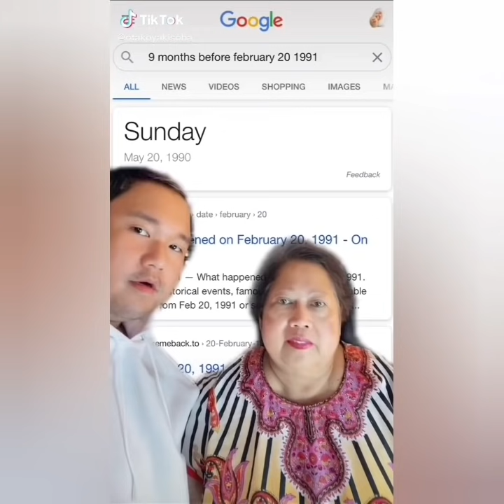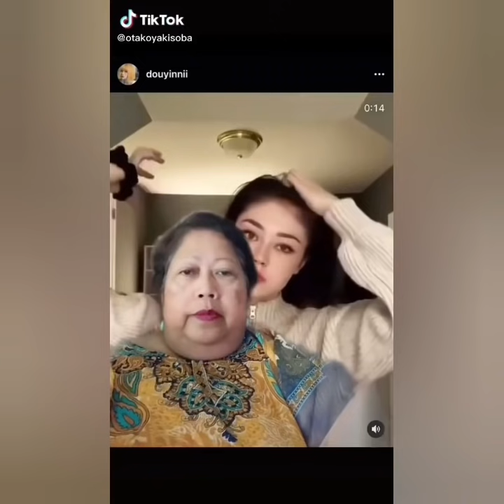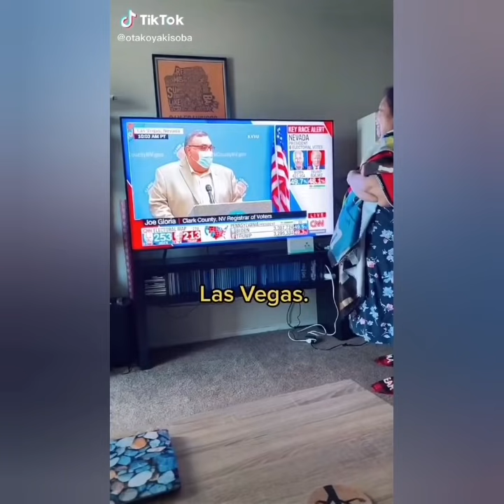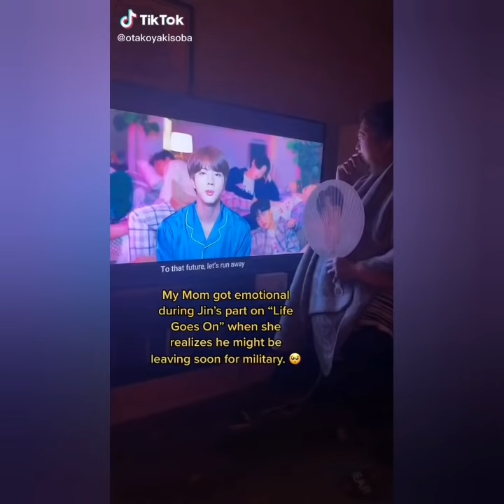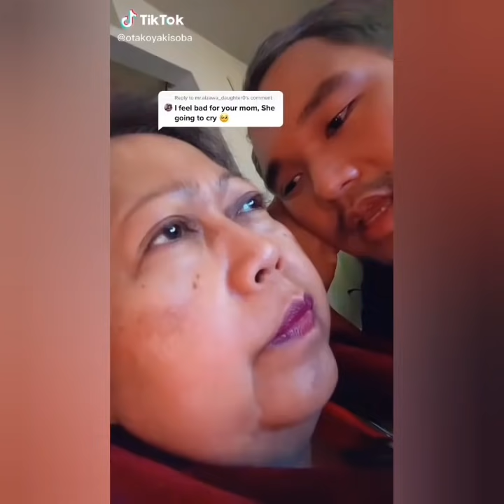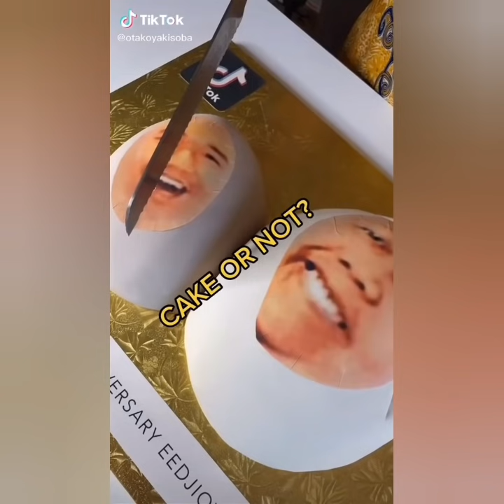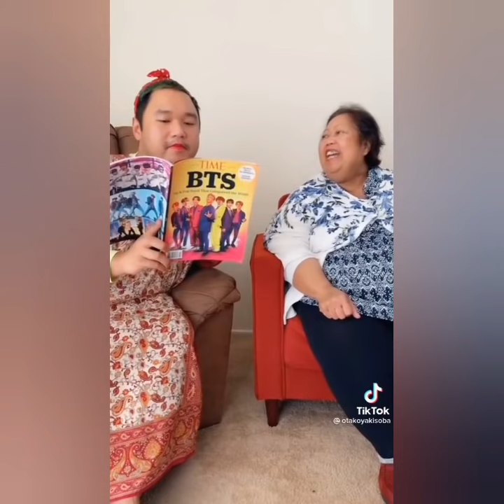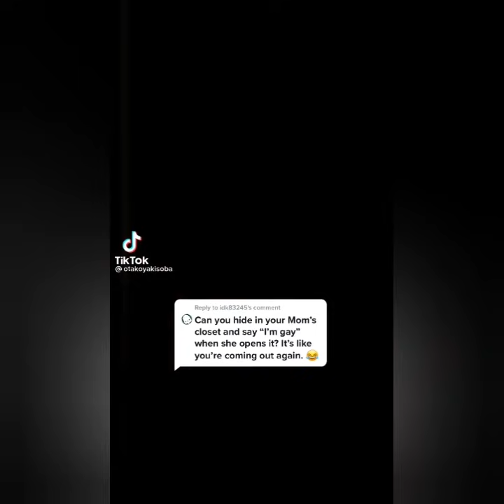olly & mama lulu BEST TIKTOK VIDEOS EVER